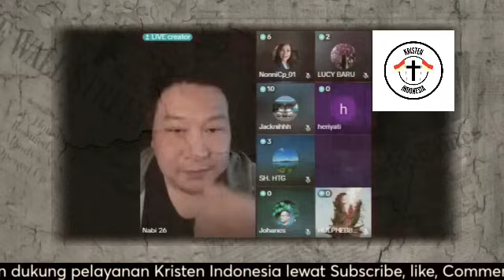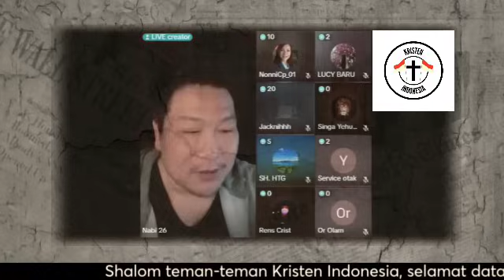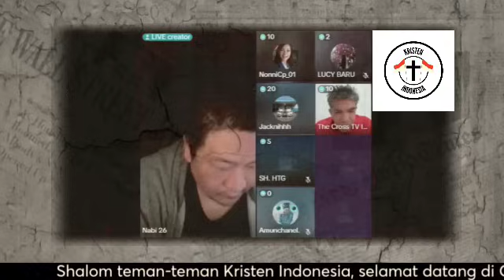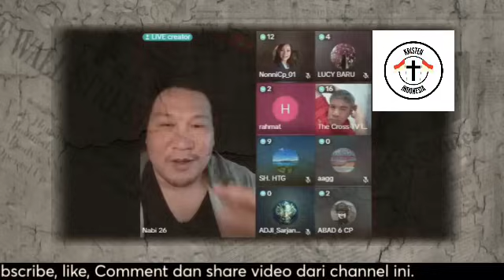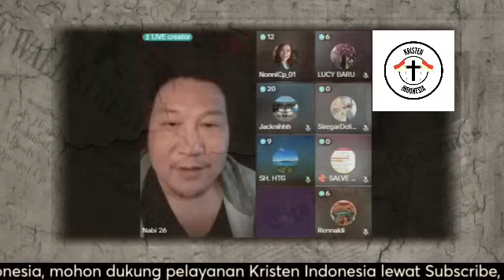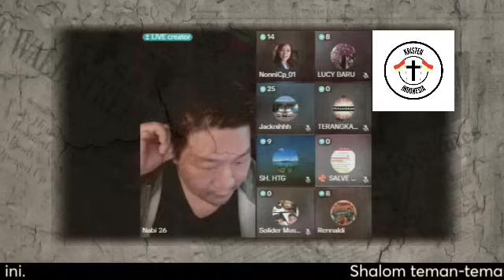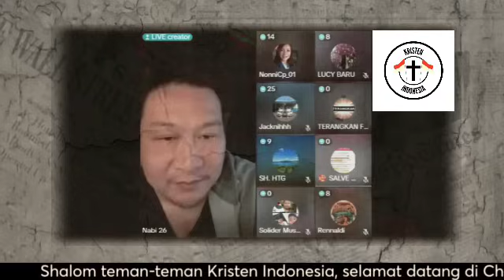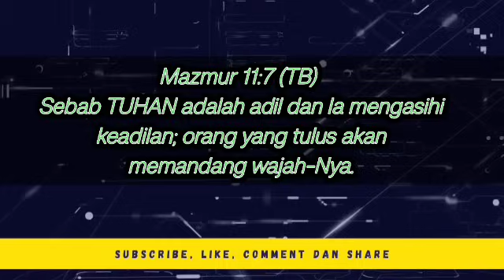‼️Nabi 26 Paul Zhang Sudah kembali| Fakta Terbuka| Kaum Polemikus Mulai kejang kejang